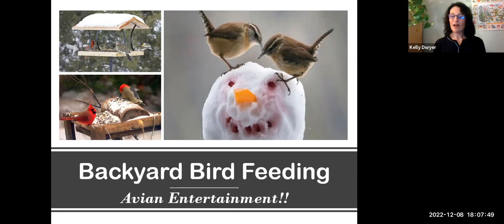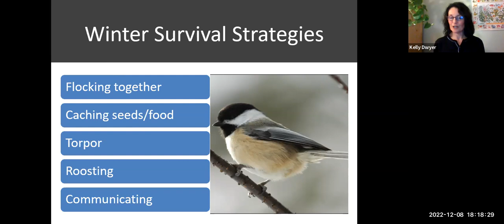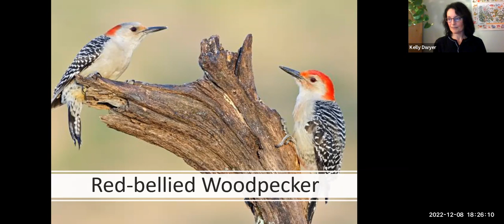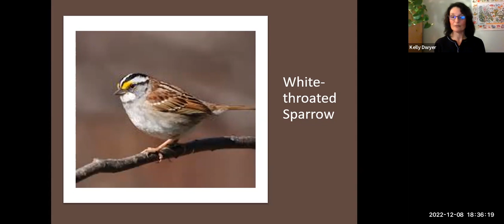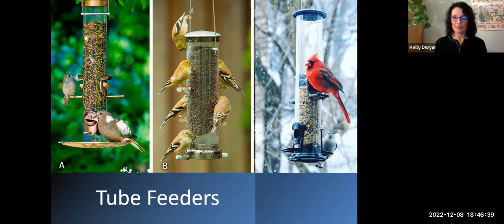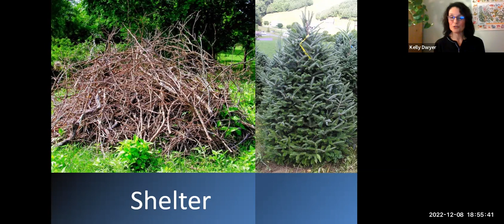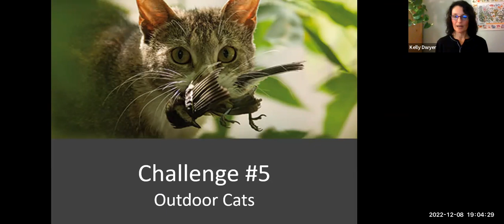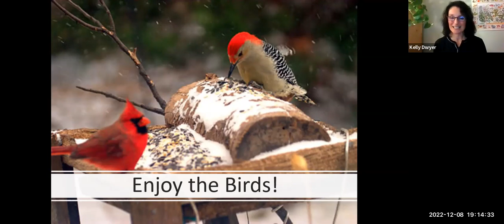AARP NH Backyard Birdfeeding 12.8.22